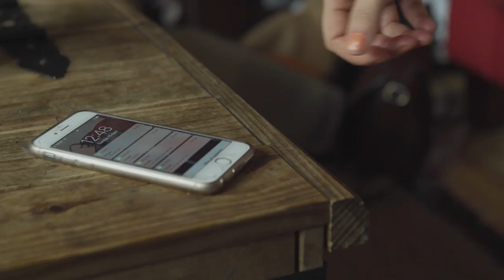Muncie Girls - Picture of Health [OFFICIAL VIDEO]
"Picture of Health" is the lead single from Muncie Girls' "Fixed Ideals" LP out August 31 via Buzz Records (US/CAN) and Specialist Subject Records (ROW).